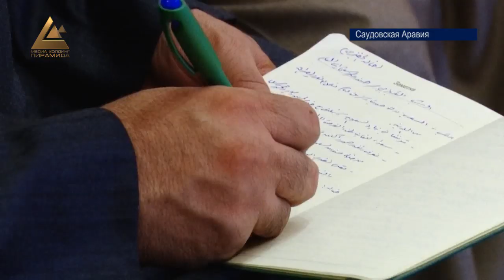В городе Эр-Рияд открыт новый комплекс зданий Посольства КР в Саудовской Аравии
Президент Сооронбай Жээнбеков сегодня, в рамках официального визита в Королевство Саудовская Аравия встретился с Президентом Исламского банка развития Бандар Хаджаром. Были обсуждены текущее состояние и перспективы двустороннего экономического и инвестиционного сотрудничества. Напомним, глава государства находится с официальным визитом в Королевстве Саудовская Аравия, в рамках которого он провел ряд двухсторонних встреч, подписаны совместные документы. Также президент посетил новый комплекс зданий Посольства Кыргызстана в Саудовской Аравии по случаю его открытия.